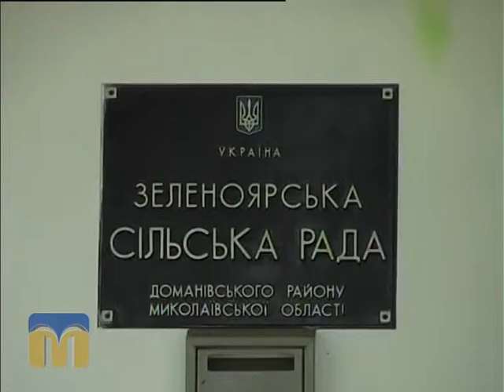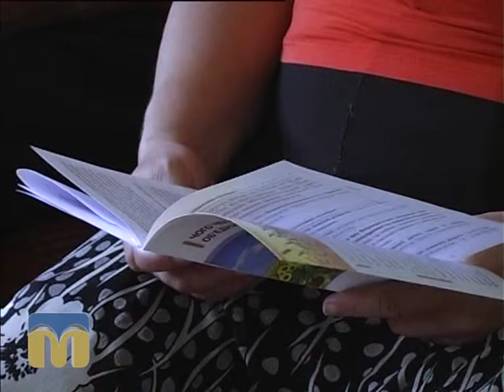Децентралізація: голос громади 24.08.2015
Гість - Олександр Дудюк, експерт Миколаївського  обласного Офісу  реформ.